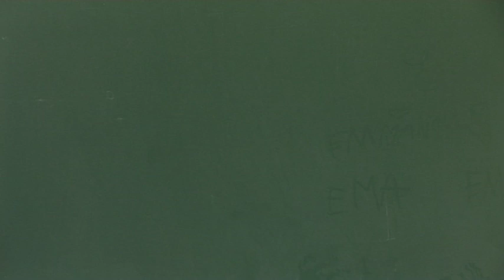PostgreSQL when it is not your job - Christophe Pettus - PyConAr 2012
In this DevOps world, Django programmers are increasingly being asked to manage the database as well. In 45 brisk minutes, we will talk about (nearly) everything you need to know to bring up, tune, and keep a PostgreSQL database health. We'll go over installation, basic tuning, backups, disaster recovery, and helpful tools and techniques.